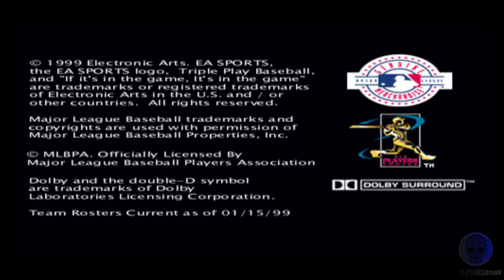Triple Play 2000 - ps1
Just play Triple Play 2000 on ps1..